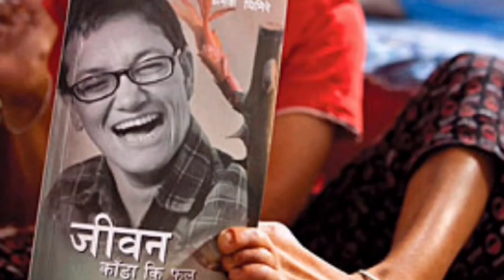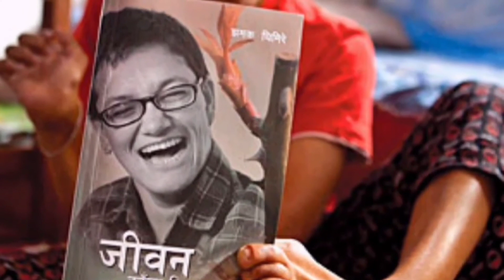जीवन नेपाली heart touching Story!